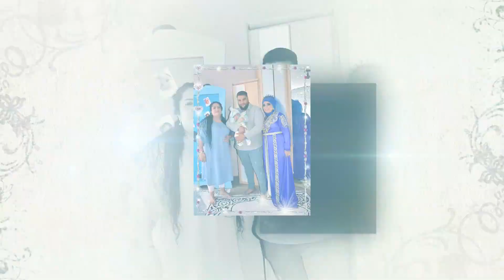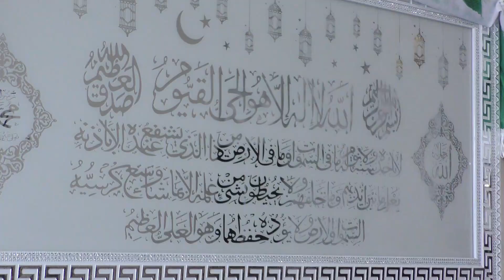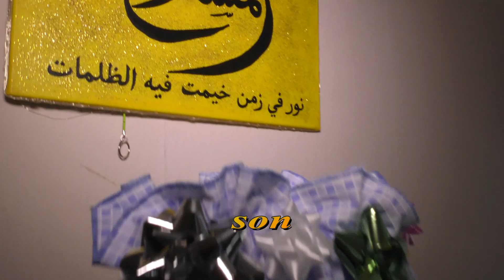faik mirem ana sofrasi